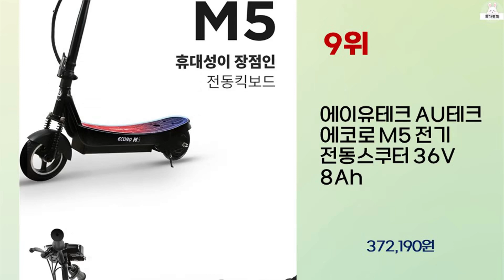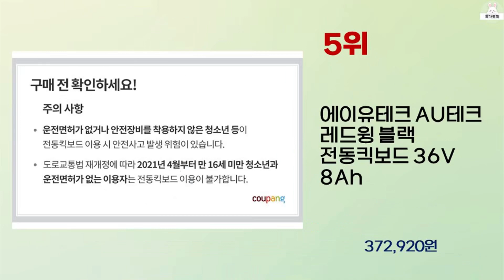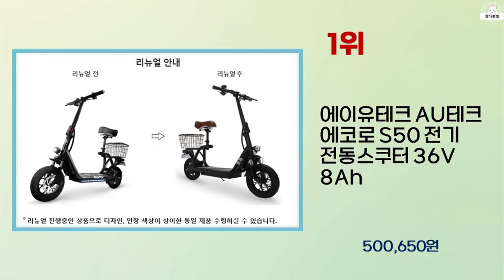2024년 상반기 가성비 좋은 스쿠터 BEST 10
2024년 상반기 가성비 좋은 스쿠터 10가지를 소개해드립니다.

10위 : 스턴트 스쿠터 미국 정품 브랜드 킥보드 성인 묘기용 수동 퀵보드

9위 : 에이유테크 AU테크 에코로 M5 전기 전동스쿠터 36V 8Ah

8위 : 파파스토이 알파카 플러스 스쿠터

7위 : 파파스토이 뉴 알파카 플러스 스쿠터 킥보드

5위 : 에이유테크 AU테크 레드윙 블랙 전동킥보드 36V 8Ah

4위 : 전동 스쿠터 전기 자전거 팻바이크 성인용 출퇴근 미니벨로

3위 : 나노휠 커브14 접이식 전기 자전거 25.2kg

2위 : 타이탄1100 전기스쿠터 48V 25Ah 전동오토바이 배달용 출

1위 : 에이유테크 AU테크 에코로 S50 전기 전동스쿠터 36V 8Ah

 감사합니다